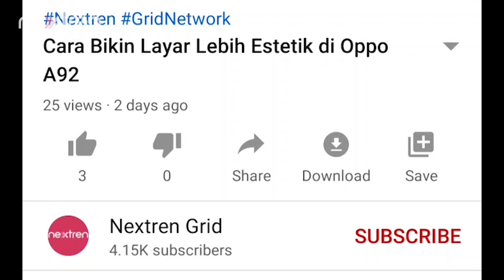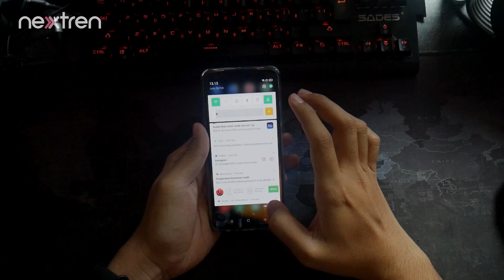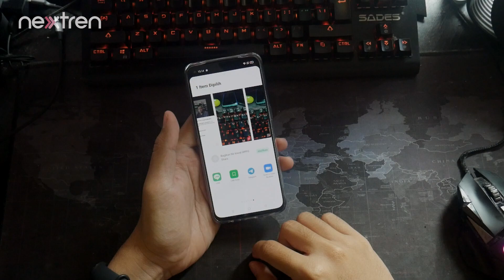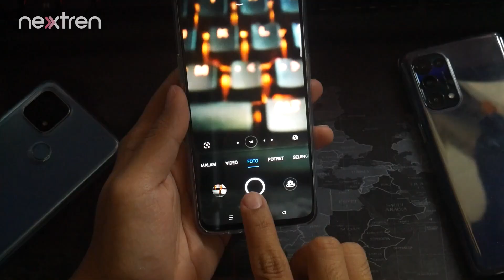Hal-Hal Yang Jarang Dibicarakan Oppo Soal ColorOS 11.1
Nextren.com - ColorOS 11.1 adalah sistem antar muka terbaru dari Oppo yang berbasiskan android 11.

Ternyata setelah beberapa hari memakai sistem antar muka ini, ada beberapa hal tersembunyi yang tidak disebutkan oleh Oppo selama ini.

Ada beberapa fitur yang sebenarnya sangat bermanfaat untuk kalian, terutama yang sangat produktif.

Ada riwayat notifikasi, pin to share, cari aplikasi dengan cepat, klik and share, dan pull down gesture.

Ini baru sebagian sih sebenarnya yang bisa kita bagi untuk kalian, masih banyak lagi yang akan nanti di bahas di channel ini.